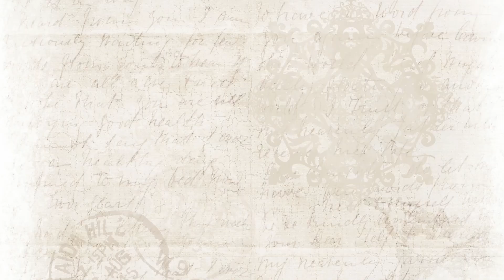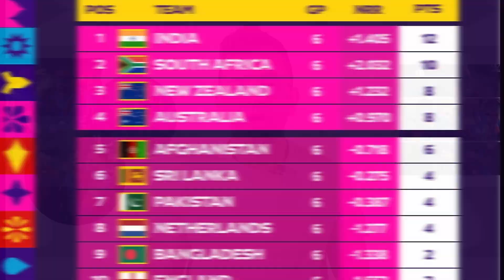Afghanistan Cricket | ICC Cricket World Cup 2023 |د افغانستان کرکټ اينده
In this video, we will delve into the world of Afghan cricket, exploring their rise to prominence, their performances in the World Cup, and the importance of cricket in their war-torn nation.